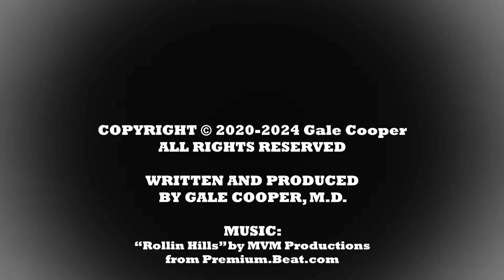SPEAKING BILLY THE KID 7: INTERVIEW WITH GOVERNOR LEW WALLACE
Billy the Kid, speaking with AI, summarized his interview with presents his March 23, 1879 interview with Governor Lew Wallace, in which he revealed real outlaws and murderers in New Mexico Territory, many of whom were working for the Santa Fe Ring.

Amazon Link to Gale Cooper’s book: Billy the Kid’s Writings, Words, and Wit